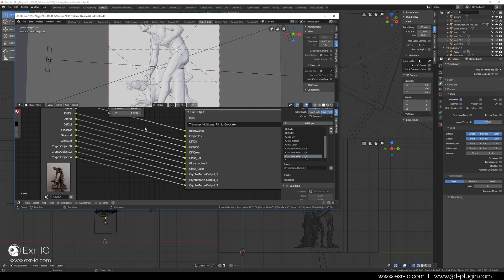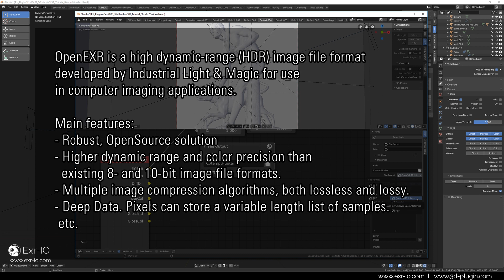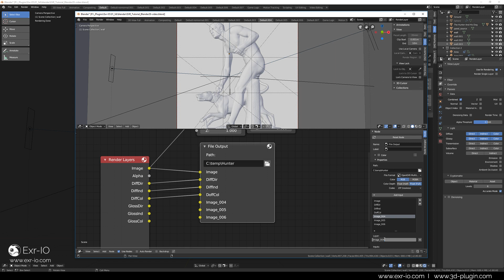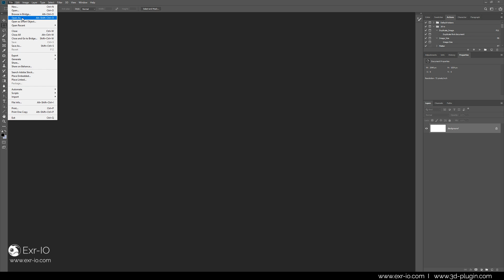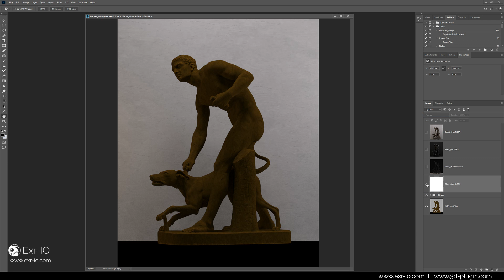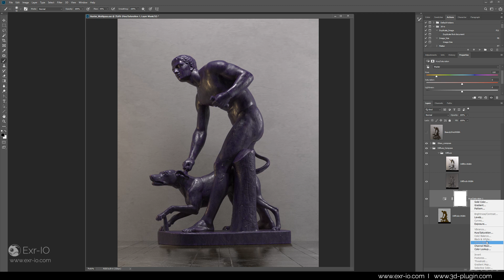Exr-IO Blender Photoshop Compositing Tutorial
Compositing Blender render passes in Photoshop using EXR.